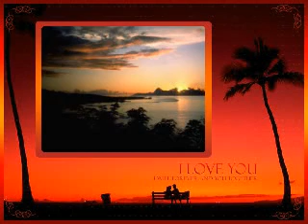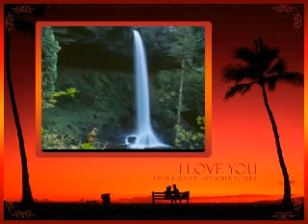أم كلثوم ( الرضا والنور ) ــ أغانى دينية خالدة.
الكلمات للشاعر / طاهر أبو فاشا
الألحان للموسيقار / محمد الموجى
غنتها أم كلثوم فى فيلم رابعة العدوية 1955م.

أوقدوا الشموس ... انقروا الدفوف
موكب العروس ... فى السما يطوف
والمنى قطوف
انقروا الدفوف

الرضا والنور والصبايا الحور
والهوى يدور
آن للغريب أن يرى حماه
يومه القريب شاطىء الحياه
والمنى قطوف
فى السما تطوف
انقروا الدفوف

يا حبيب الروح
تائه مجروح
كله جروح
لائذ بالباب
شوقه دعاه
والرضا رحاب
يشمل العفاه
والمنى قطوف
في السما تطوف
انقروا الدفوف

طاف بالسلام طائف السلام
يوقظ النيام
عهده الوثيق واحة النجاه
أول الطريق هو منتهاه
والمنى قطوف
فى السما تطوف
انقروا الدفوف